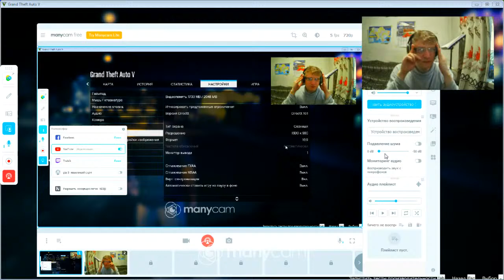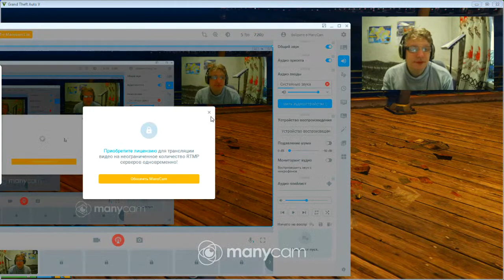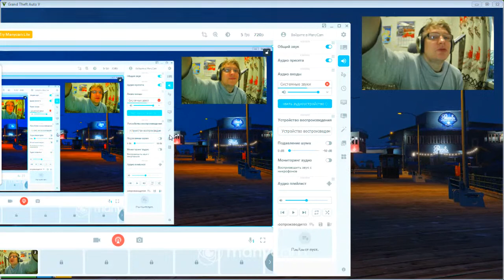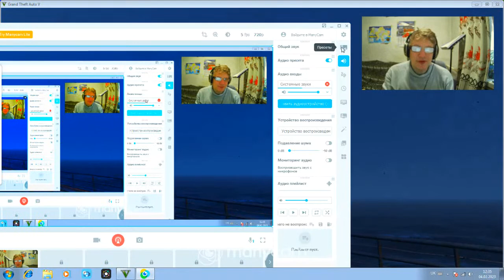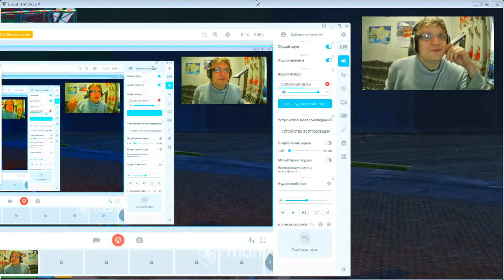Default stream created by ManyCam